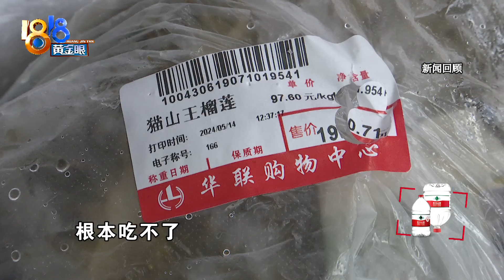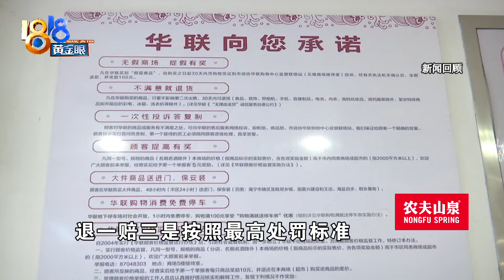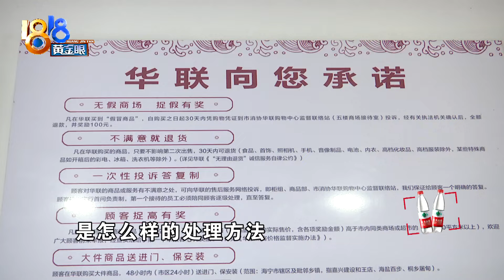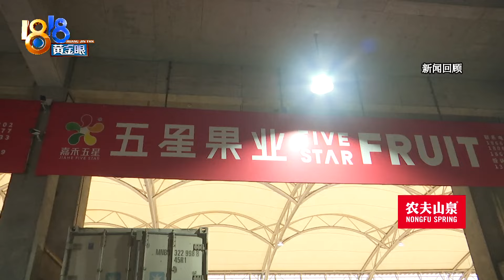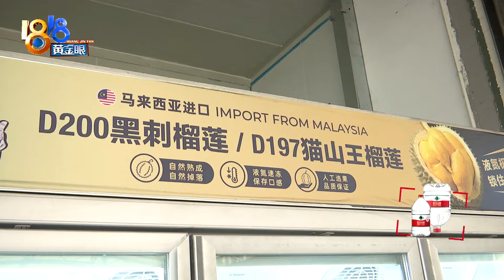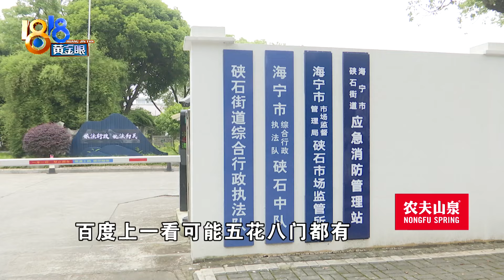【1818黄金眼】泰国产的榴莲超市标注马来西亚猫山王 后续：顾客已获退一赔三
嘉兴的费先生之前反映 ，他花两千多块钱，在超市买了11个马来西亚猫山王榴莲，查询后发现泰国产的榴莲超市标注马来西亚猫山王。市场监管部门查出，超市的报关单写的就是干尧，并不是猫山王...费先生说，超市给他退一赔三了，但还有些事情，他很关心。